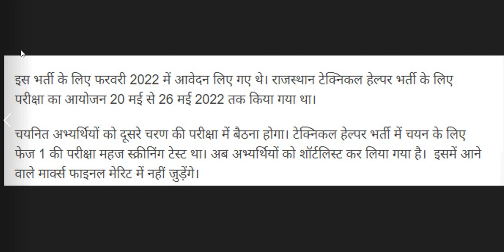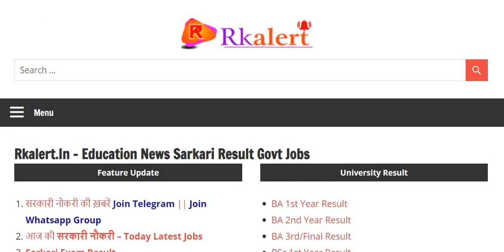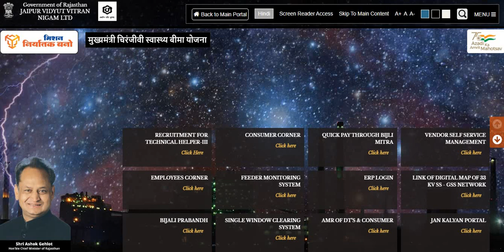jvvnl mains exam date 2022 ,jvvnl technical helper mains exam date 2022 ,jvvnl mains cut off 2022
Technical Helper main exam admit card 202 ,Technical Helper Main Exam Date 2022, joineing date 2022 ,syllabus main exam

Technical Job Gyan,technical helper, technical helper main exam result 2022,technical helper,technical helper main exam answer key,technical helper main exam 2022,

technical helper main exam date 2022,rajasthan technical helper main exam result 2022 ,rajasthan technical helper result 2022,

,rajasthan technical helper result 2022,rajasthan technical helper main exam  result 2022 kab aayega

avvnl results 2022 | technical helper का result दुबारा आयेगा | technical helper की नयी भर्ती जल्द

Jvvnl results 2022 | technical helper result घोषित | technical helper result 2022, दुबारा आयेगा

Jvvnl results 2022 | technical helper result update | technical helper result 2022 | Jvvnl result

Jvvnl results 2022 | technical helper cut off 2022 | technical helper answer key 2022 | Jvvnl result

jvvnl junior accountant result 2022, jvvnl commercial assistant result 2022

technical helper exam date, technical helper admit card 2022, technical helper exam date 2022, Rajasthan lineman admit card 2022